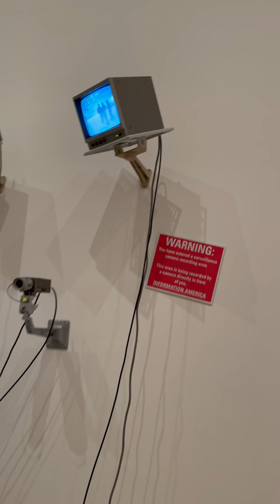Julia Scher: Information America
Julia Scher's video installation “Information America” is currently featured in the exhibition “Signals: How Video Transformed the World” (March 5, 2023–July 8, 2023) at the Museum of Modern Art (MoMA) in New York. More videos on Julia Scher: